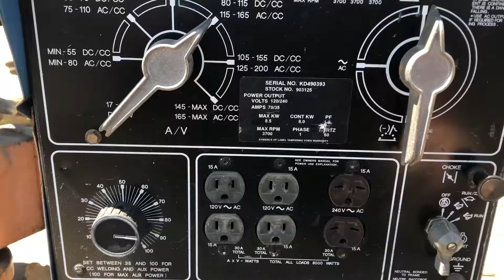MILLER BOBCAT 255 For Sale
Title: MILLER BOBCAT 255 For Sale

Category: Welders